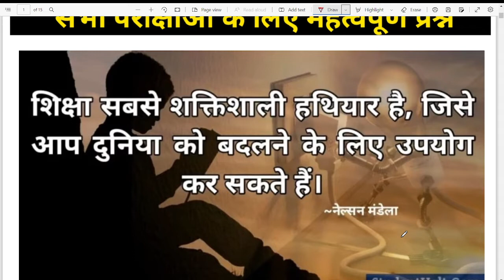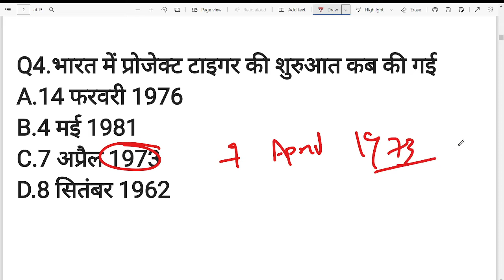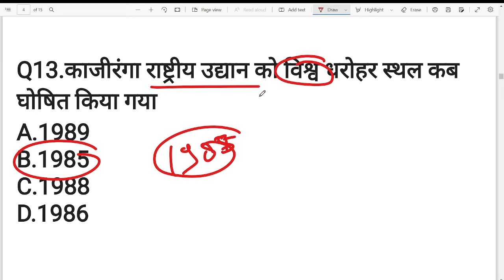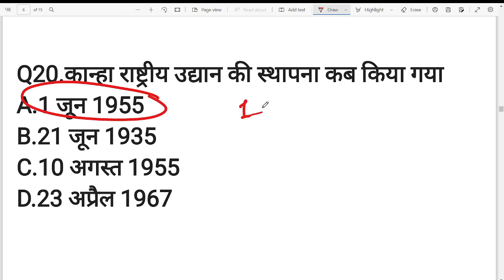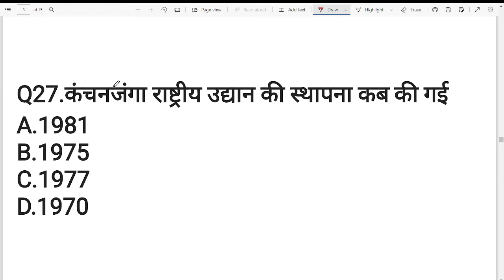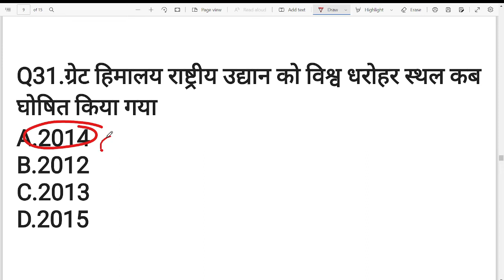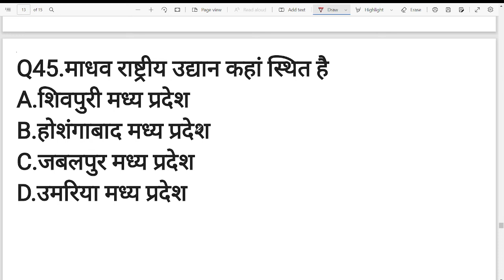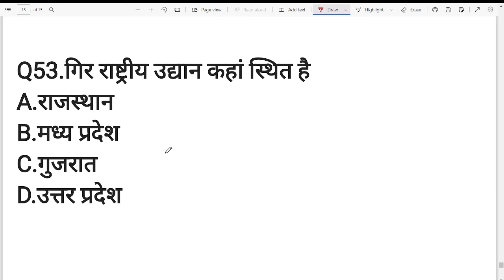भारत के प्रमुख राष्ट्रीय उद्यान - Bharat ke Pramukh Rashtriya Udyan - National Parks in India Gk MCQ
Bharat ke Pramukh Rashtriya Udyan
भारत के राष्ट्रीय उद्यान एवं अभयारण्य GK
भारत के प्रमुख राष्‍ट्रीय उद्यान और अभ्‍यारण्‍य
पलामू अभ्यारण्य झारखंड ...
दाल्मा वन्य जीव अभ्यारण्य झारखंड ...
हजारीबाग वन्य जीव अभ्यारण्य झारखंड ...
कैमूर वन्य जीव अभ्यारण्य बिहार ...
जिम कॉर्बेट राष्ट्रीय उद्यान उत्तराखंड ...
भारत के राष्ट्रीय उद्यान एवं अभयारण्य 2022
भारत के सभी 106 राष्ट्रीय उद्यानों की सूची
List of all 106 National Park in India 2022